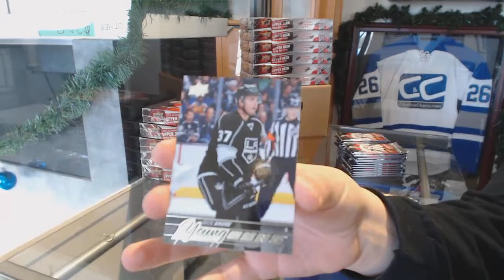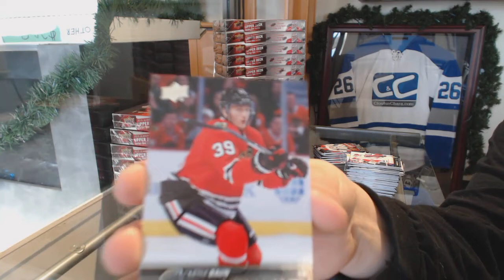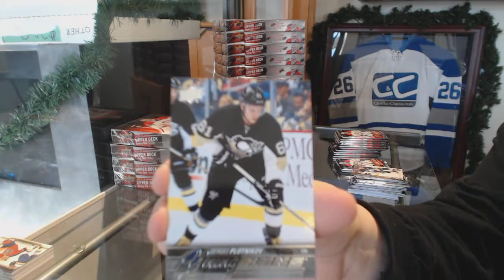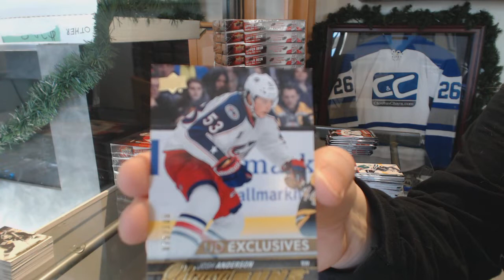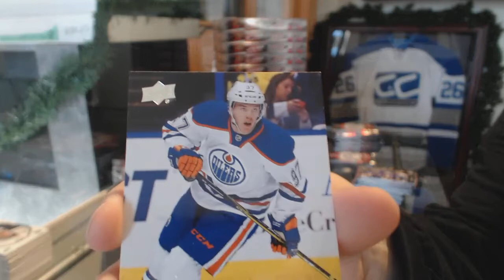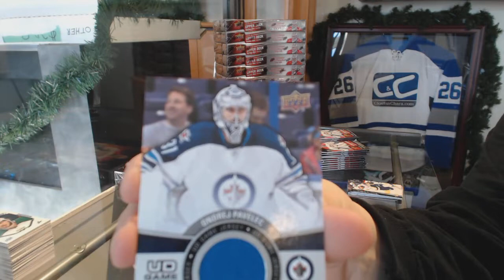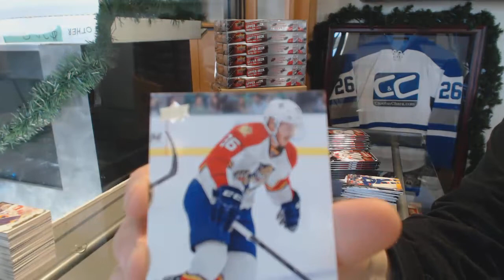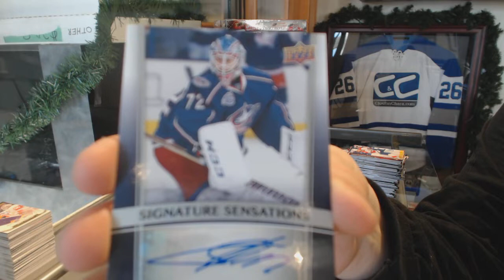15-16 Upper Deck Series 1 Hockey 6 Box Break - C&C GB #9165